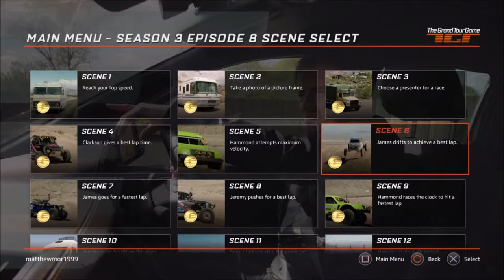The Grand Tour Game - Sand Storm Achievement (Grand Tour Game Sand Storm Trophy Guide)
In The Grand Tour Game they're going to update the game on a weekly basis because its directly linked up to the tv show, so as soon as episodes come out in season 3, This is episode 8 called International Baffoons Vacation

This Trophy is called Sand Storm

For the Sand Storm achievement you have to go to scene 6, for this trophy you have to drift over 190m in James May's dune buggy,